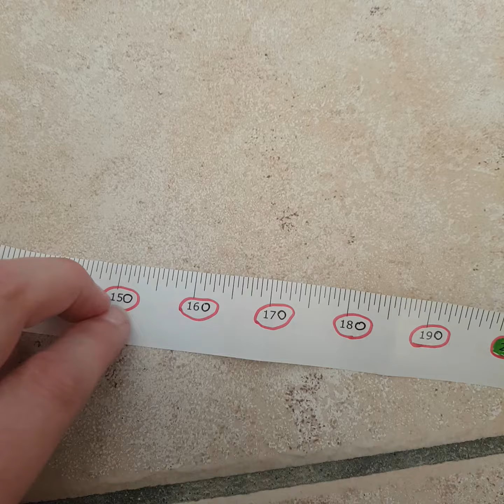utilisation du ruban Ikea